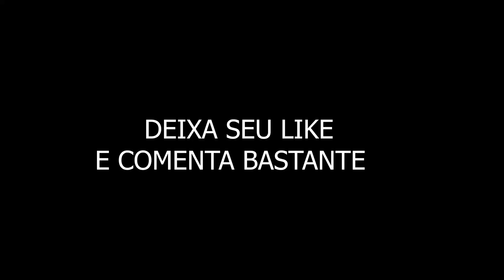TEM CABARÉ ESSA NOITE ( COREOGRAFIA) 2022 - NATTAN E NIVALDO MARQUES - TEM CABARÉ ESSA NOITE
TEM CABARÉ ESSA NOITE? TEM SIM!
TEM CABARÉ ESSA NOITE CINTURA DE MOLA
TEM CABARÉ ESSA NOITE - LAMBASAIA
TEM CABARÉ ESSA NOITE COREOGRAFIA
Kaoma - Lambada
NIVALDO MARQUES - LAMBADA